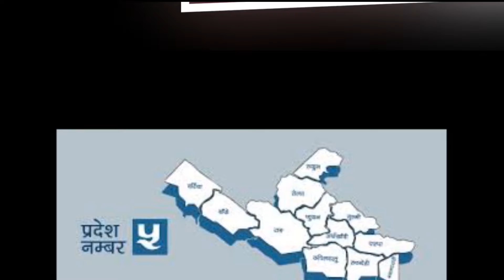Resunga Samachar || रेसुङ्गा समाचार श्रावण १५ गते बुधबार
Audio/ Video Available Only On Resunga Television

All the Audio and Video rights of this Music Video is owned only by  Resunga Television  Presents